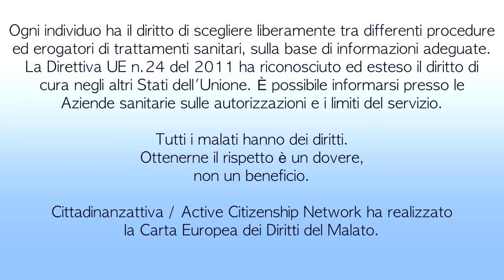Spot n 4 La scelta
Un progetto realizzato da Cittadinanzattiva Tribunale per i diritti del malato Molise sulla Carta Europea dei Diritti del Malato realizzata da Cittadinanzattiva-Active Citizenship Network. Un modo divertente per spiegare il "Diritto alla scelta"